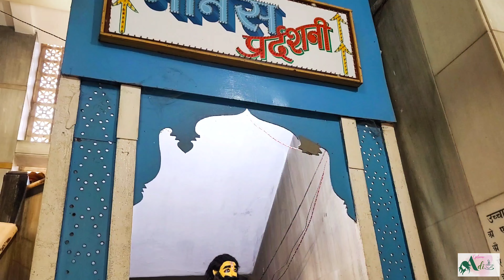Must Visit Temples of Varanasi | Durga Kund | Sankat Mochan Hanuman Mandir | Tulsi Manas Mandir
Hello Everyone,

Last video was all about Foods of Banaras in which I took you to the famous Pahalwan Lassi shop in Lanka, Varanasi; Chachi ki Dukan where delicious Chachi ki Kachauri is very famous and other street food of Banaras

In the last Vlogs, I took you to Kashi Vishwanath Temple and various Ghats in Banaras through a boat ride in the River Ganga as well as we walked through the Ghats of Varanasi. You saw Ganga Dwar, Kashi Vishwanath Temple as well as the Kashi Vishwanath Corridor. Then, we moved towards Dashashwamedh Ghat and you saw the famous Ganga Arti at the Dashashwamedh Ghat in Varanasi. Then, Assi Ghat, Manikarnika Ghat, Scindia Ghat etc. and attended the Ganga Aarti at Assi Ghat as well.

Varanasi, the spiritual capital of India has so many beautiful colors to it.
At one place, you will encounter the famous Banaras ki Galiyaan and on the other side, your eyes will see the majestic Kashi Vishwanath Temple. You will see people enjoying boating in the beautiful River Ganga, watching the panoramic views of Ganga Ghats, Banaras and on the other side, you will see cremation taking place all the time at the Manikarnika Ghat.
People sitting in Sadhna to people performing rituals, it's all there.

So, I am taking you to Varanasi and will be showing you several temples, ghats, foods of Banaras, Ganga Aarti, Banaras Hindu University and more, in my upcoming videos.

Travel Essentials